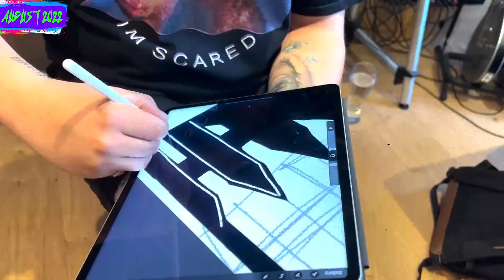Lovejoy - Consequences STUDIO VERSION (Snippet 9)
Lovejoy

if you see this I hope you have an amazing day